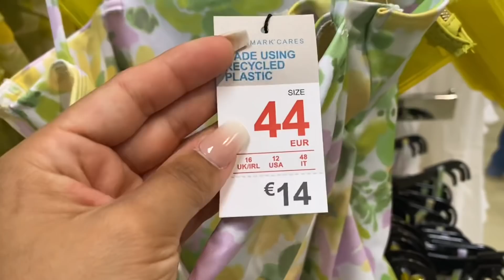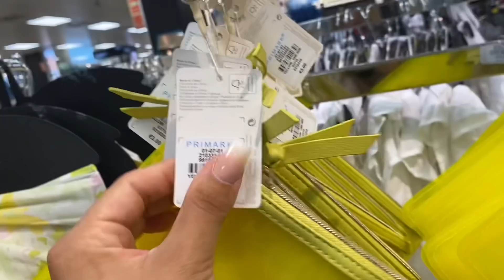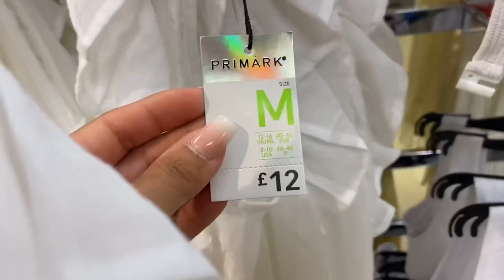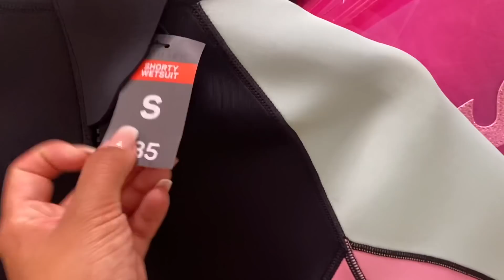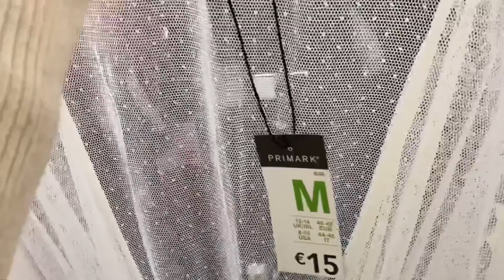❤️PRIMARK! NOVEDADES BIKINIS & BAÑADORES | VERANO 2022 || Stephievlog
HOLA AMORES! Ya teneis las NOVEDADES DE PRIMARK BIKINIS VERANO 2022